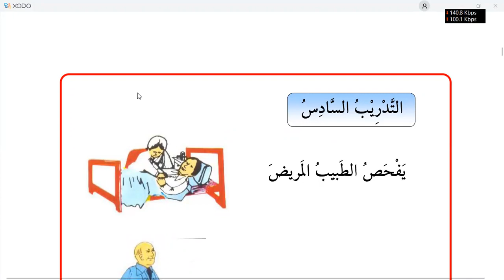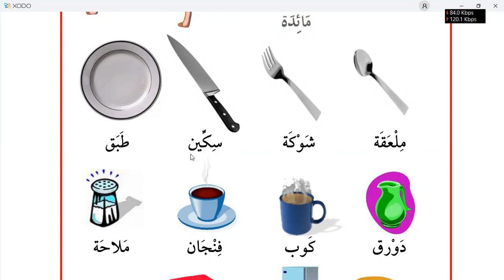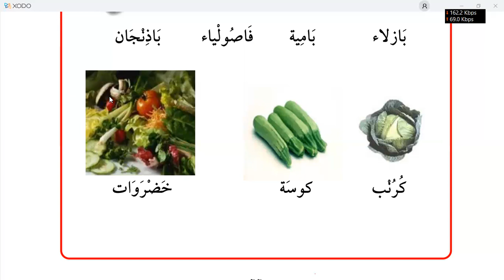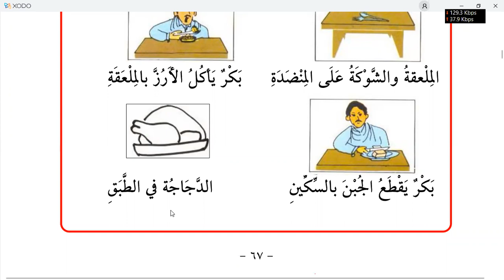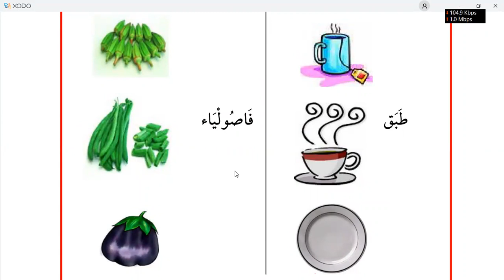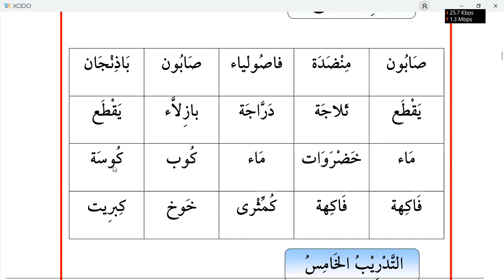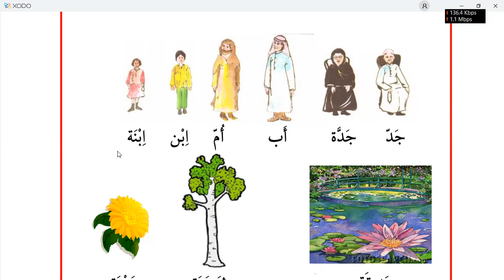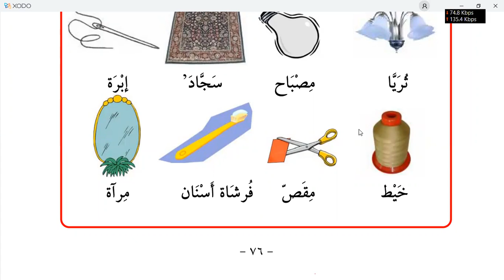Learn Arabic | Day 4 | الكتاب الأساسي ١ | chapter 8